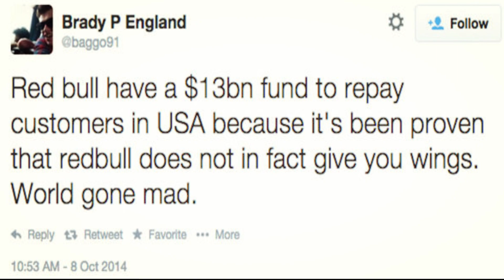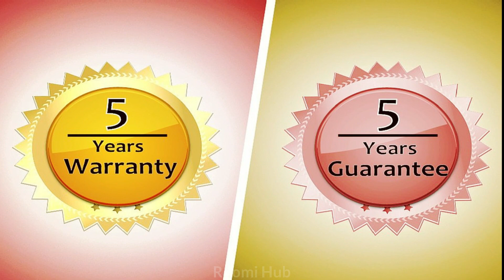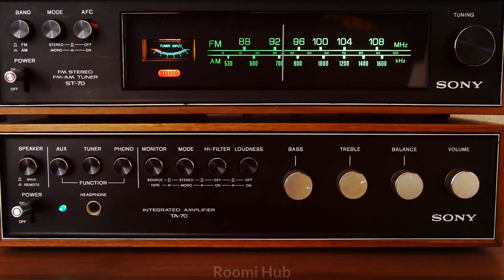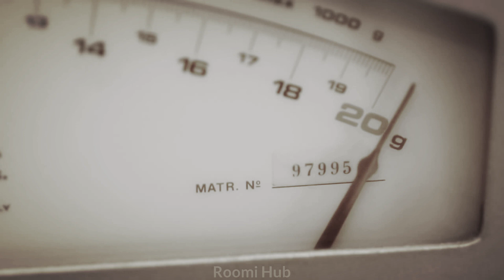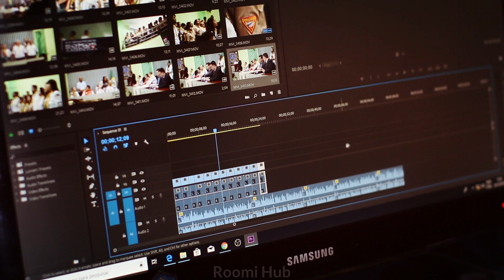How to Look attractive and other amazing facts around the World | Roomi Hub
Everyone want to look beautiful and attractive and for this purpose that person use different expensive things but there is one thing which is so common as well as free and that makes you more beautiful and attractive. In this video you will know about amazing and interesting facts about you and  around the world which you don't know before. So keep watching till the end of video.

Cont.Info.